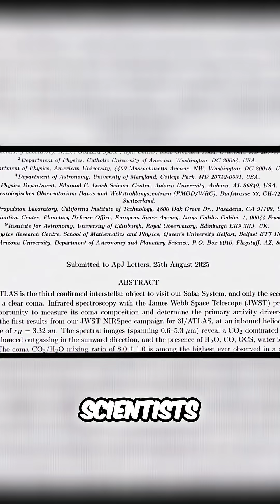Alien Probe? NASA's Mysterious Object Explained!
Why did the alien probe idea emerge? A Harvard astronomer speculated about the possibility of it being a spacecraft. NASA scientists quickly responded, saying it looks like a comet and does comet things. There's no evidence it's anything but a natural object.